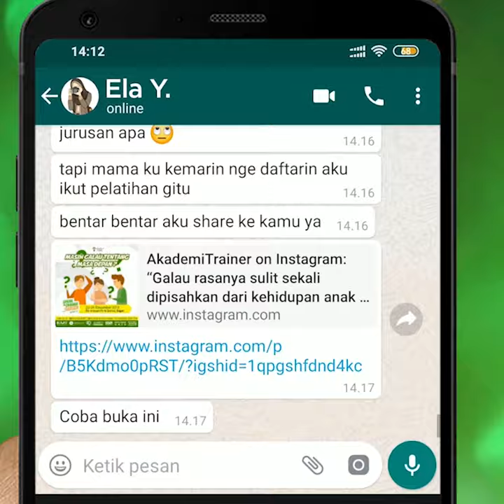😍😍 DRAMA WHASTAPP: CURHATNYA REMAJA ZAMAN SEKARANG!!!.. 😂😂